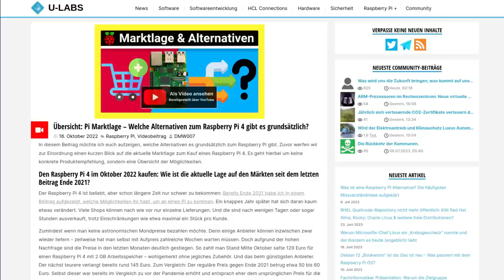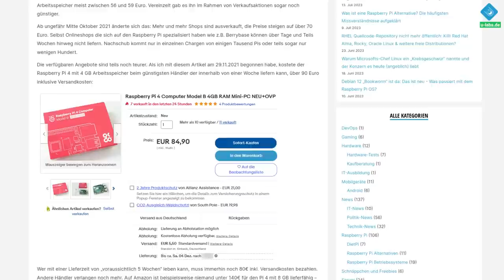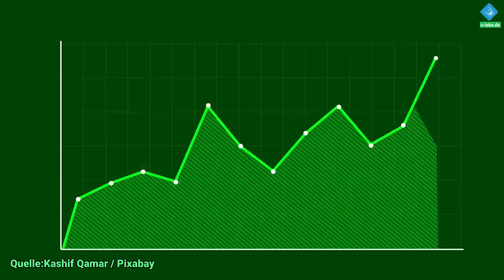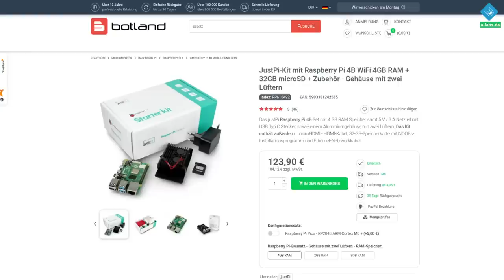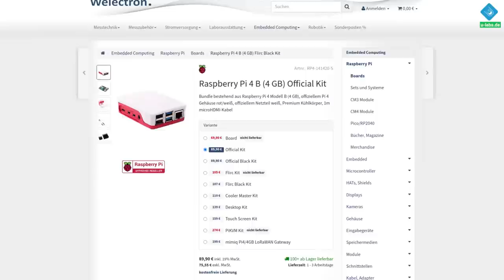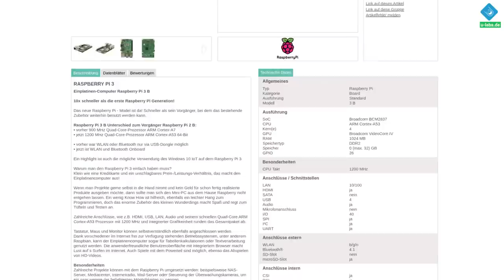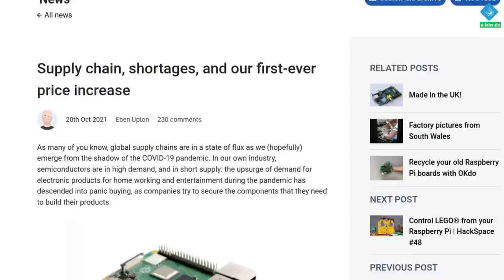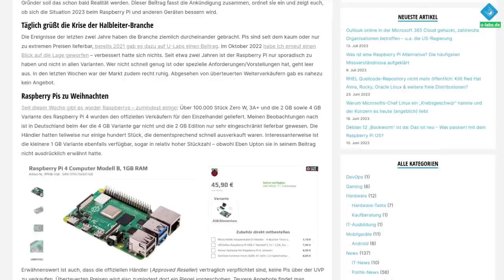DIE RASPBERRY PI WELLE IST DA: 4 Gründe, warum der Juli 2023 alles verändert!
Seit Anfang Juli 2023 hat sich die Verfügbarkeit des raspberrypi verbessert. Ich zeige einige Angebote und nenne 4 Argumente, warum das der Anfang für eine dauerhaft bessere & günstigere Verfügbarkeit wird
Raspberry Pi 4 kaufen

=== Inhalt ===
00:00 Die aktuelle Lage im Kontext der Krise
02:02 Argument 1/4, dass wir am Beginn einer Raspberry Pi Welle stehen
03:37 Argument 2
04:14 Argument 3
05:16 Argument 4
06:41 Fazit